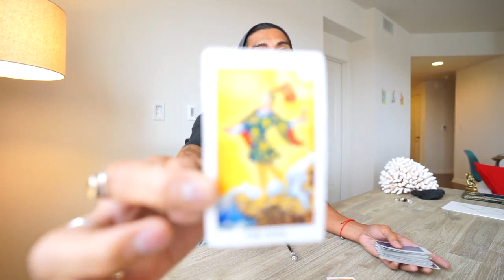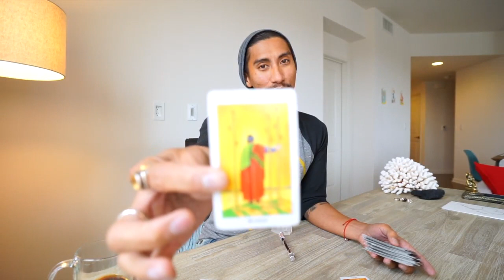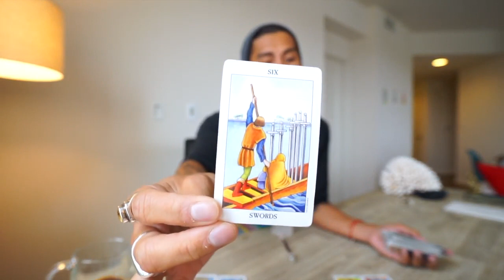SCORPIO SOULMATE “IT COMES ON SOLAR SUN-MOON RETURN” JUNE 22 23 DAILY LOVE TAROT READING